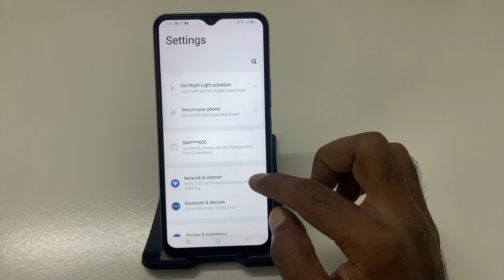How to Delete Advertising ID on Vivo Y28 - Step-by-Step Guide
Vivo Y28: Remove Your Advertising ID Easily
Quick Tutorial: Delete Advertising ID on Vivo Y28
Vivo Y28: How to Clear Your Advertising ID for Privacy
Step-by-Step: Delete Advertising ID on Your Vivo Y28
Vivo Y28: A Complete Guide to Deleting Advertising ID
Delete Your Advertising ID on Vivo Y28 - Simple Instructions
How to Manage and Delete Advertising ID on Vivo Y28
Vivo Y28: Delete Advertising ID for Enhanced Privacy
Changing Your Privacy: Delete Advertising ID on Vivo Y28